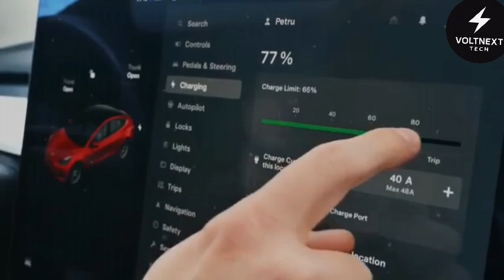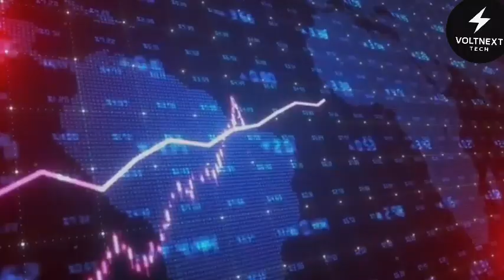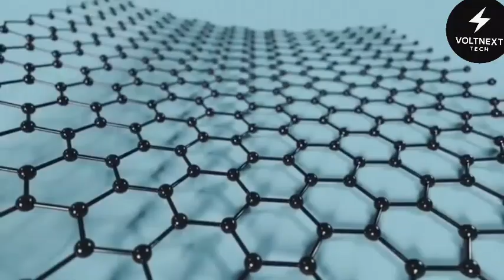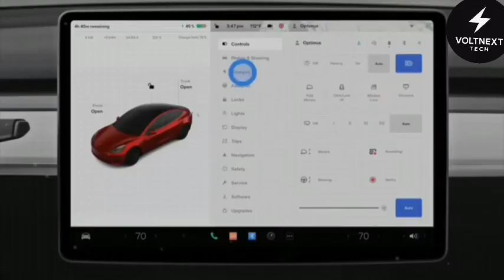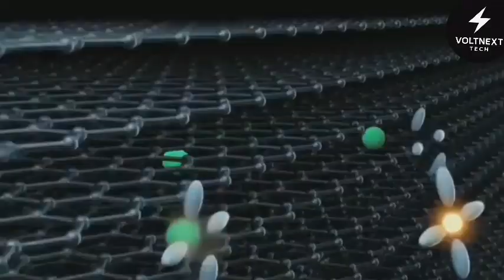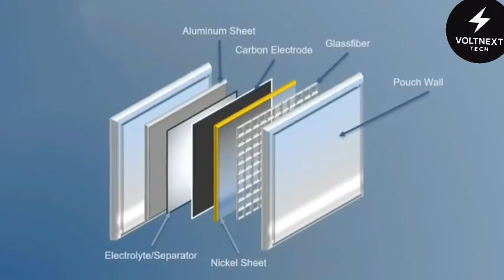End of Lithium. 2026 Tesla SHOCKING Aluminum-ion Battery Tech Revealed For Tesla Model 2!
This isn’t just an upgrade — it’s a revolution. The 2026 Tesla Model 2 will debut a groundbreaking aluminum-ion supercapacitor fusion battery that could make lithium-ion obsolete. Faster charging, double the energy density, decades-long lifespan, and costs slashed by up to 75%… this could change the EV world forever.

In this video, we break down:

* How Tesla’s aluminum-ion fusion battery works
* The role of graphene quantum dots in safety and performance
* Why this battery could end lithium’s dominance
* Real-world benefits for drivers, cities, and the global energy market
* The secret quantum neural processor that makes it even smarter

From 10-minute charging to 25-year lifespans, we’ll explore why this could be the biggest leap in battery technology since the dawn of electric cars.

📌 Watch until the end to see how this tech could ripple across industries beyond EVs.